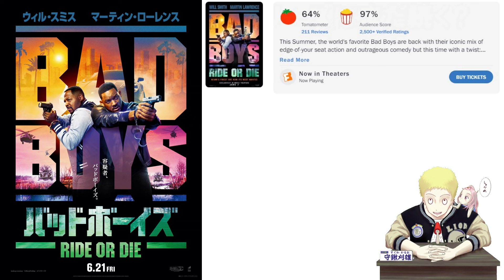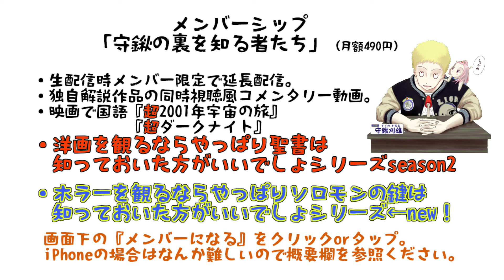『バッドボーイズ:RIDE OR DIE』笑って走って大爆発！いつものバッドボーイズここにあり！（新作映画レビュー）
『バッドボーイズ RIDE OR DIE』メイキング映像【没入感ヤバイ!!まるでシューティングゲーム！】6月21日(金)全国の映画館で公開　→

マイアミ市警のバッドボーイズことマイク（ウィル・スミス）とマーカス（マーティン・ローレンス）の上司、故ハワード警部（ジョー・パントリアーノ）に麻薬カルテルと関係があったという汚職疑惑がかけられる。無実の罪を着せられた彼のために、独自に捜査を始めた2人は、〈容疑者〉として警察からも敵組織からも追われる身に――。上司が残した最後のメッセージ「内部に黒幕がいる。誰も信じるな！」という言葉を胸に、汚名返上のための命がけの戦いがマイアミを離れて繰り広げられる。四面楚歌の中、頼れるのはお互いに一人だけ――。

Bad Boys: Ride or Die
監督 アディル・エル・アルビ
ビラル・ファラー
脚本 クリス・ブレムナー
製作 ジェリー・ブラッカイマー
ウィル・スミス
ダグ・ベルグラッド
出演者 ウィル・スミス
マーティン・ローレンス
音楽 ローン・バルフ
撮影 ロブレヒト・ハイファールト

感想　考察　レビュー